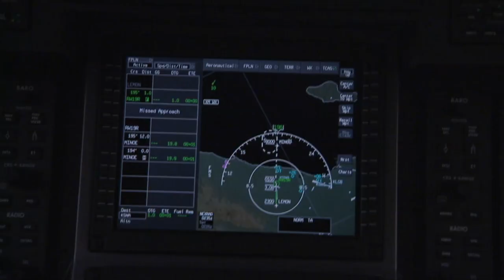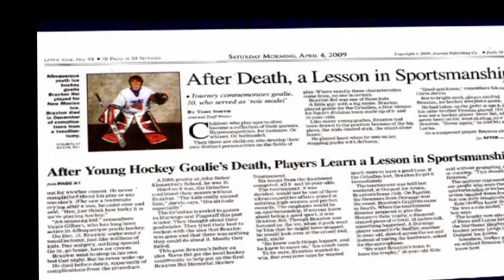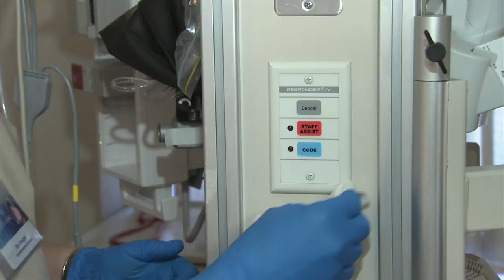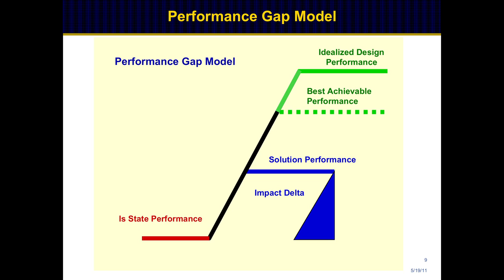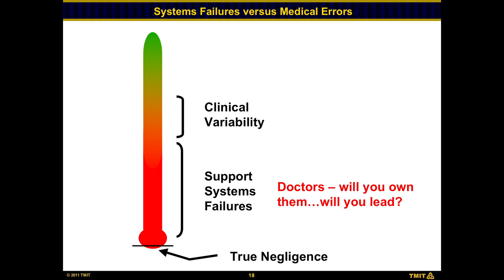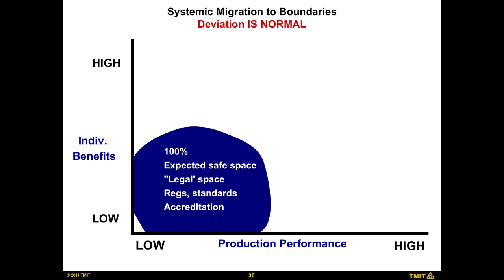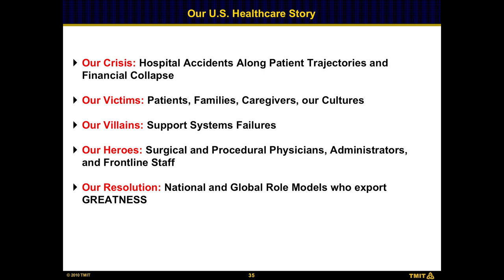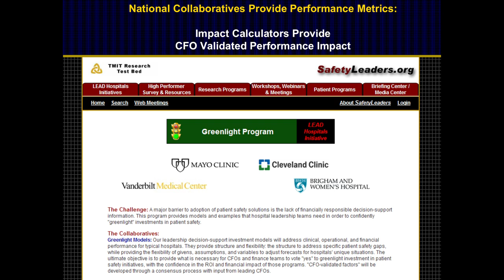Charles Denham, MD presentation to the Cleveland Clinic, May 12, 2011